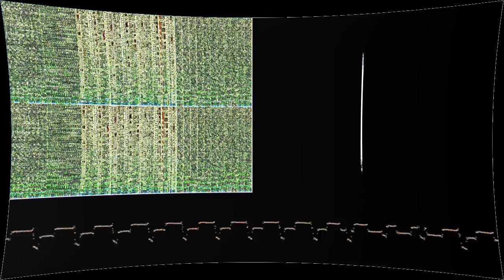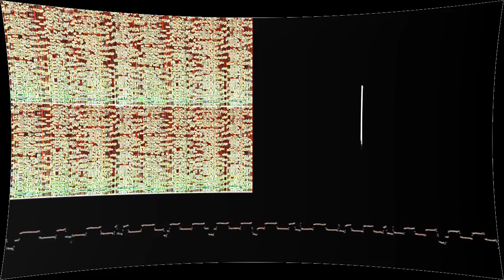Pumped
“Pumped” by RoccoW